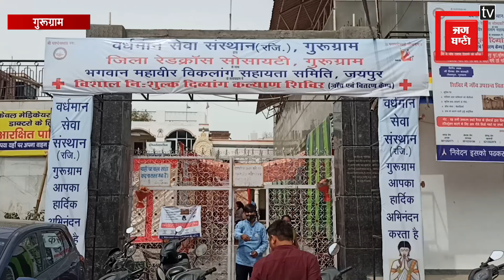दिव्यांगों को सवाबलम्बी बनाने की कोशिश, विशेष कैंप का किया आयोजन